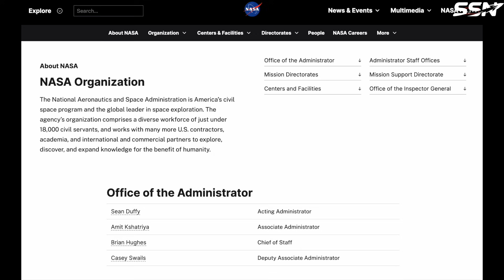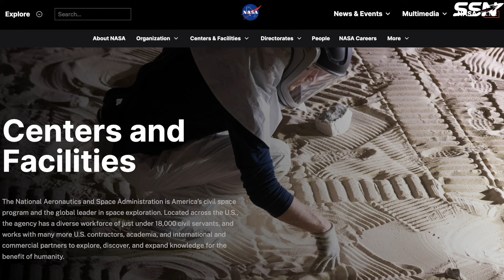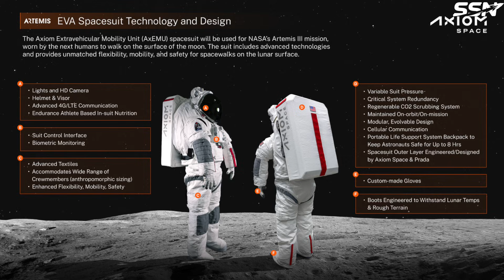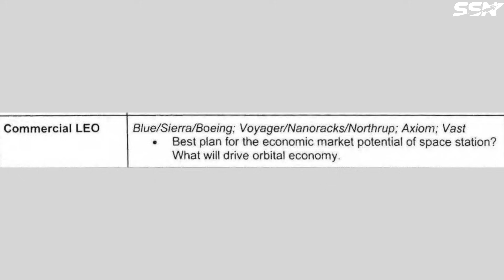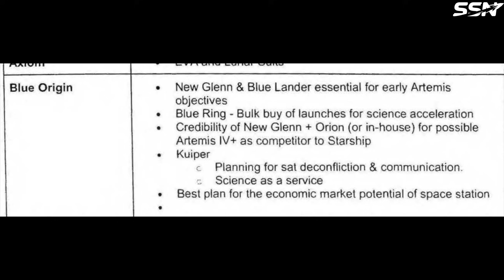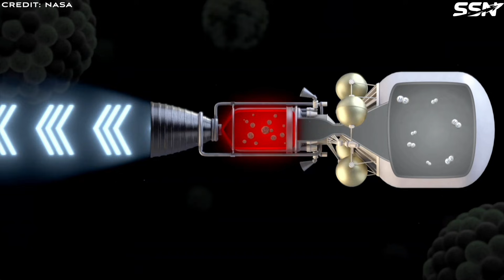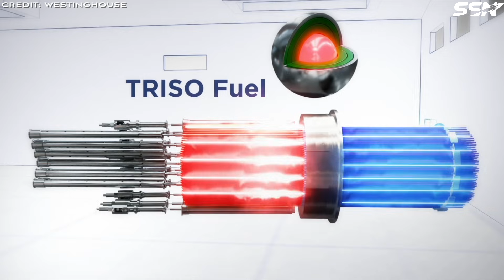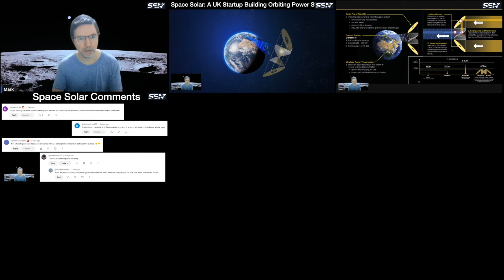Leaked: Jared Isaacman's Radical Plan to Overhaul NASA and Conquer Mars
A confidential document written by Jared Isaacman, the nominee for the NASA Administrator position, was leaked earlier this year to journalists. Now, the document has surfaced online.

In this video I summarise Jared Isaacman’s radical plans for NASA and how it affects commercial space startups and human exploration missions to the Moon and Mars.

00:00 Intro
00:35 Streamline NASA
01:34 Accelerate Top 10 Initiatives
02:15 Review of NASA Centres
03:22 Do More Science, For Less
04:01 Establish an Engineering Strike Team
05:15 Ignite the Space Economy
06:17 Human Exploration
07:45 Project Olympus: Jared’s Plan for Mars
08:13 Nuclear Power
10:04 Nuclear Propulsion: Why Past Efforts Failed
11:25 Report Includes an Appendix by Jared Isaacman and Newt Gingrich
12:29 Final Thoughts
13:26 Outro